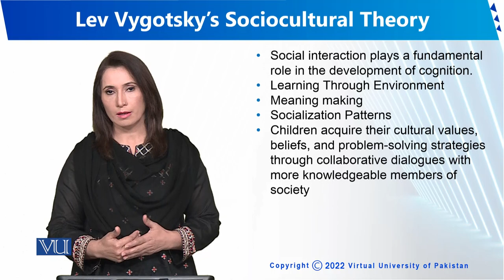Lev Vygotsky's Sociocultural Theory | Human Development and Learning | EDU302_Topic061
Topic061 - Lev Vygotsky's Sociocultural Theory
By Dr. Sumaira Rashid